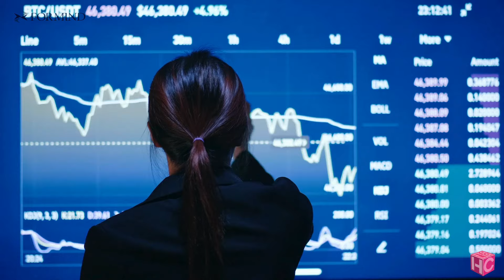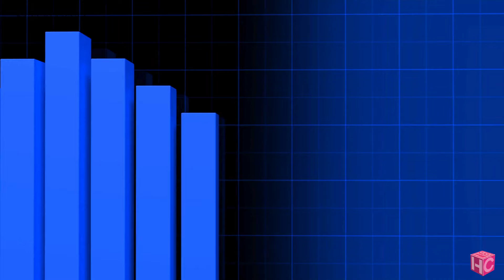I dati beverage di gennaio 2024 in Italia 🇮🇹 | Horeca in trend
Horeca In Trend, la rubrica mensile di Horeca Channel Italia che fa il punto sui trend di vendita del beverage horeca e delle occasioni di consumo nel fuoricasa italiano. In questa puntata analizziamo i macro andamenti di gennaio 2024.

💡 Scopri i trend più interessanti del settore, presentati da esperti del mercato e basati su dati forniti in anteprima nazionale da Mind For Horeca di Formind. Vi sveleremo quali categorie merceologiche hanno avuto una performance eccezionale e quali invece hanno registrato qualche difficoltà.

📈 Inoltre, esploreremo l'andamento delle vendite in diverse regioni d'Italia, ascoltando direttamente i protagonisti della distribuzione beverage.

Dalle parole dei distributori, scopri come le aziende stanno affrontando la sfida dell'attuale panorama.  In questa puntata:

🔹 Edo Bergano – Data Analist della Balossino Bevande Cossato
BI
🔹 Serena Calonico - Vice amministratrice Dasti Beverage & Food Cerignola FG
🔹 Antonio Calì - Titolare Madonie Distribuzione Srl - Cefalù PA

🔍 Non perdere l'occasione di conoscere i dati di gennaio 2024, confrontati con gli anni precedenti, e di scoprire quali punti di consumo stanno emergendo come i più performanti. Approfondiremo anche le tendenze delle diverse occasioni di consumo, dall'aperitivo alla cena, evidenziando le sfumature che caratterizzano il comportamento del consumatore.

📈Analizzeremo le categorie merceologiche che hanno registrato le performance più sorprendenti e vi mostreremo quali punti di consumo stanno emergendo come i più redditizi.

💼 Rimani sempre aggiornato sulle tendenze del mercato del beverage Horeca e cogli le opportunità per far crescere il tuo business!

Questa rubrica è offerta da:
👉 Bollicine community by Data Flow | Zucchetti Group
👉 GS1 | Immagino